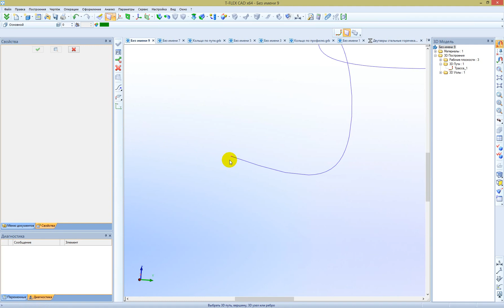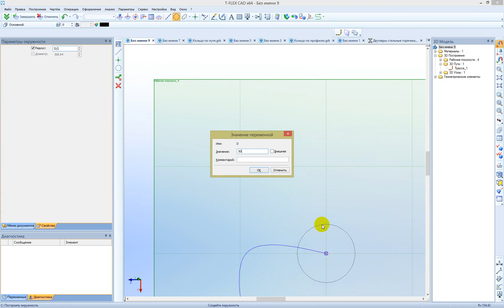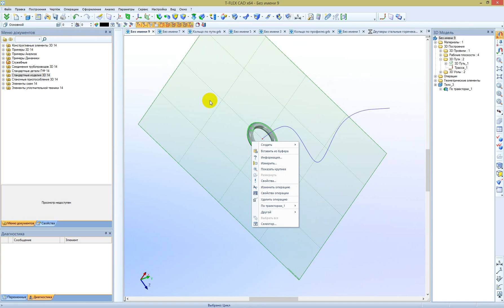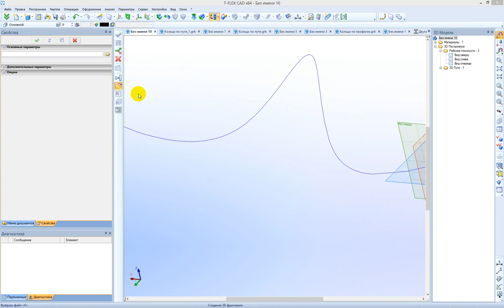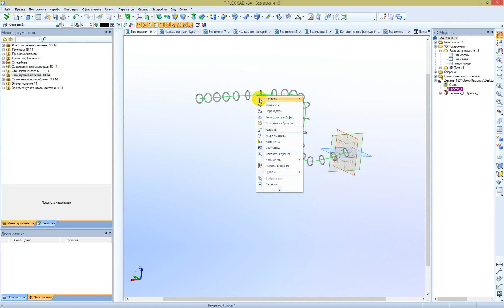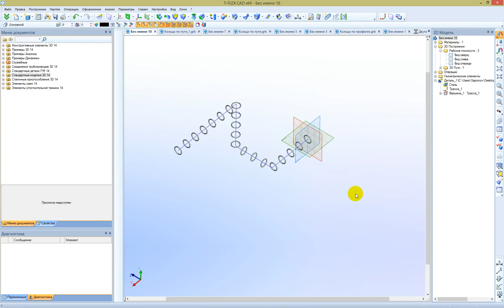"Массив по пути" адаптивным фрагментом в T-FLEX CAD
При этом если доработать такой фрагмент, то его можно сделать в виде своей "команды", которая будет вести себя ожидаемо для пользователя(например: иметь минимальные довороты относительно пути), см. видео